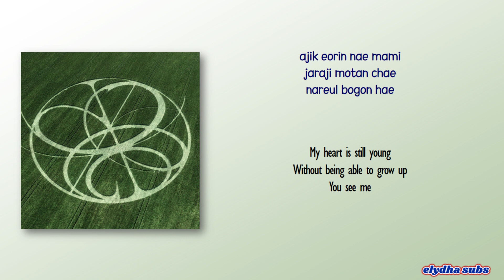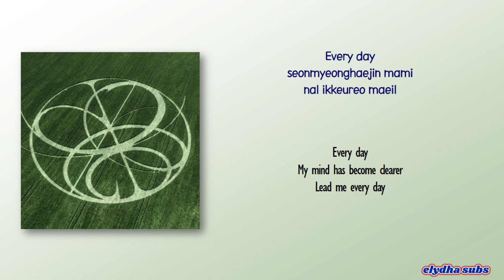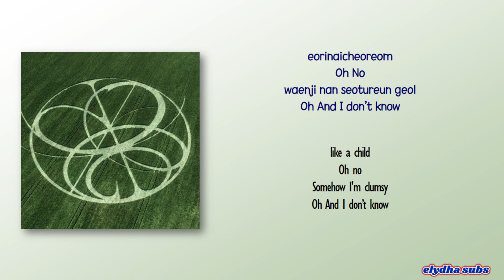aespa – Prologue [Rom|Eng Lyric]